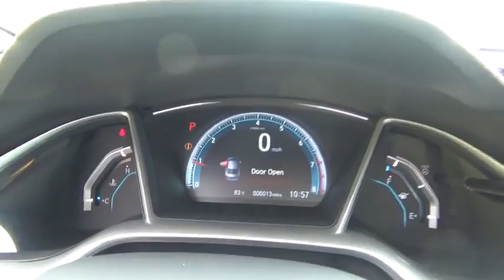2017 Honda Civic Sedan Troy, Rensselaer, Brunswick, Green Island, Watervliet, NY 170354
2017 Honda Civic Sedan EX - Stock#: 170354 - VIN#: 19XFC2F74HE216079

Rensselaer Honda
805 Hoosick Rd